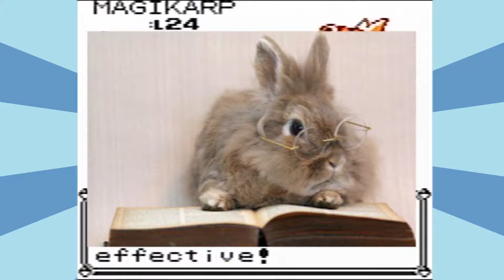Checking the Pedometer - Pokémon Yellow - Part 56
This is Pokémon Yellow Version.